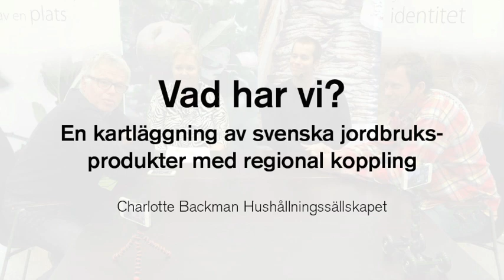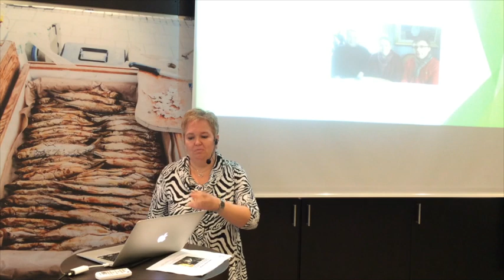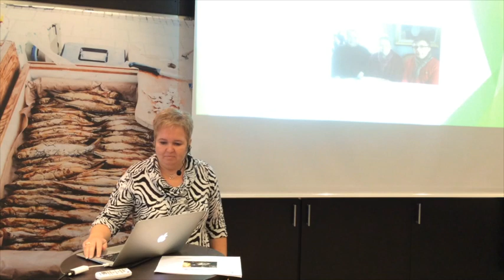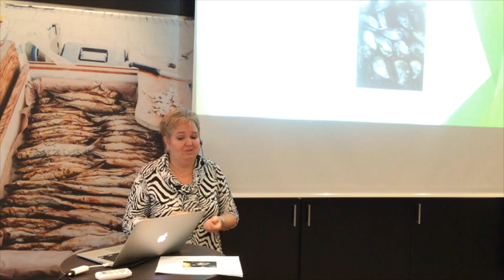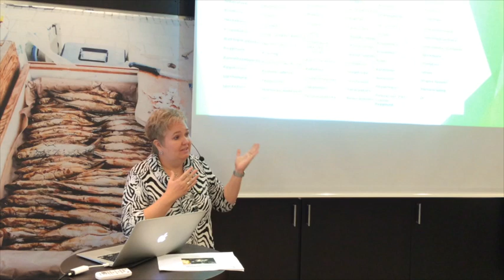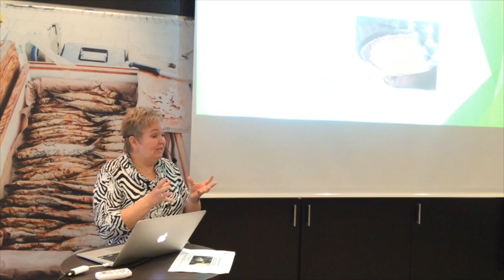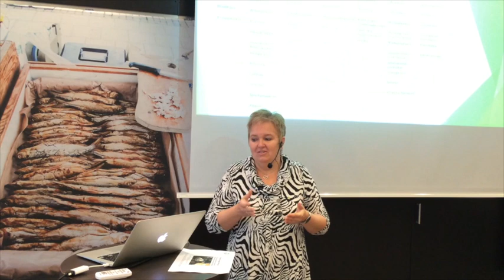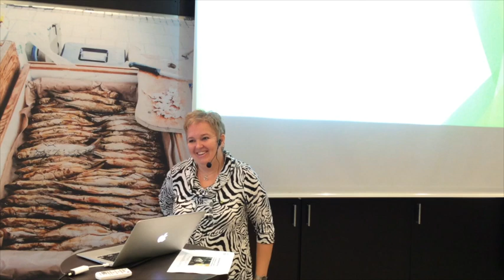Charlotte Backman – en kartläggning av svenska jordbruksprodukter med regional koppling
Vad har vi? En kartläggning av svenska jordbruksprodukter med regional koppling

Charlotte Backman Hushållningssällskapet